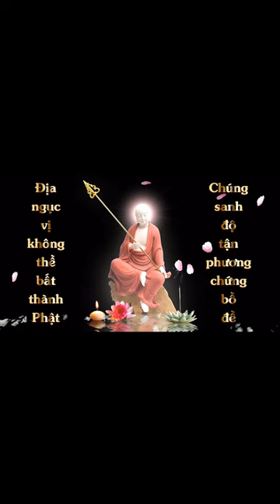Thuộc lòng Đệ Tử Quy | Diệu Xuân | Cộng Đồng Địa Tạng Bồ Tát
Thuộc lòng Đệ Tử Quy
Điều kiện:
1. Là Thành viên của Cộng Đồng Địa Tạng Bồ Tát
2. Đọc trọn vẹn 1 quyển Đệ Tử Quy
3. Nhắm mắt chắp tay, quay chính diện.
4. Chia sẽ kinh nghiệm học thuộc kinh.
5. Đồng ý cho kênh đăng video